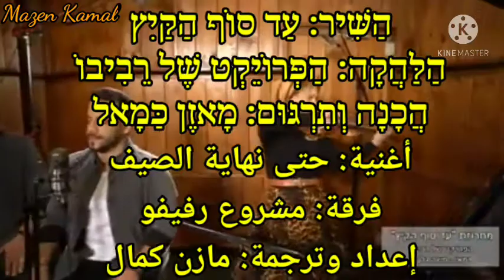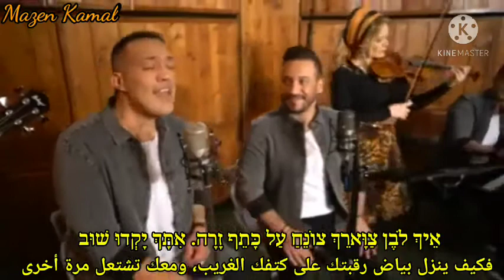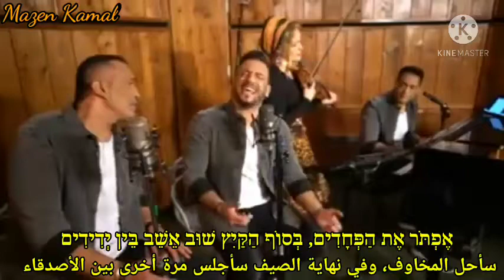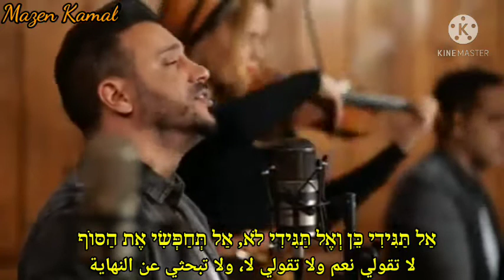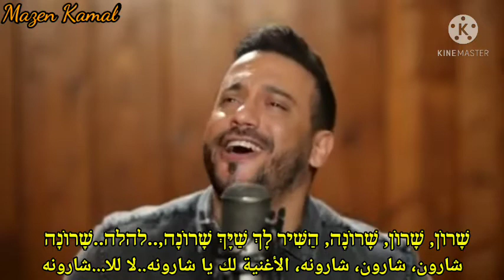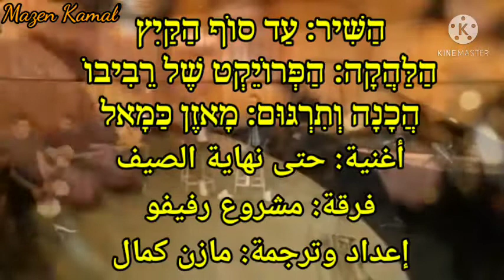עד סוף הקיץ-הפרויקט של רביבו, מתורגם לערבית